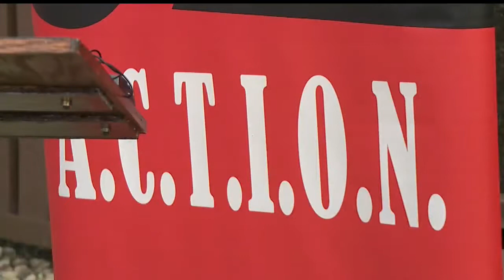Youngstown police using anonymous cards as new way to fight crime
The "Community Hot Spot Cards" are a way for residents to report illegal activity in their neighborhood